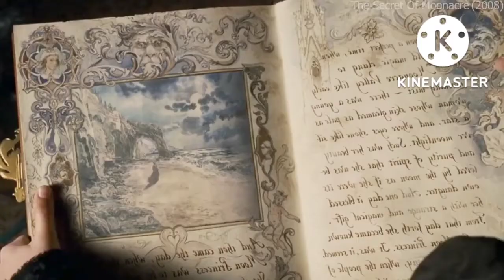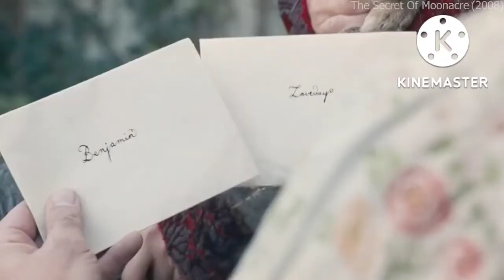Hollywood Romantic movie | Hollywood Romance Movie | Romantic scene | Bollywood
Hollywood movie | Film explained in Hindi/summarised | romantic scene | Romance scene | Movie clips

Hollywood
romantic scene
Romance scene
Hollywood seen
Bollywood movie
romantic clips
Romance clips
movie clips
Romance Hollywood
Hollywood Romance
Romantic Hollywood